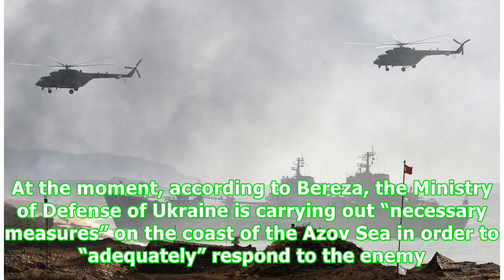Kyiv: Ukraine has all means to destroy Russian fleet in five minutes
Ukraine has “all means” necessary to face the Russian fleet, said the Deputy of the Verkhovna Rada, Yuriy Bereza in an interview to  Observer news outlet.  He suggested to “look at a map” of the Azov Sea to understand how to fight the Russian fleet. In his opinion, if “correctly” placed, missiles can “destroy in literally five to ten minutes” any fleet that enters the sea. Additionally, according to the deputy, Ukraine has suitable weapons for this task. Specifically, these are the weapons that ...